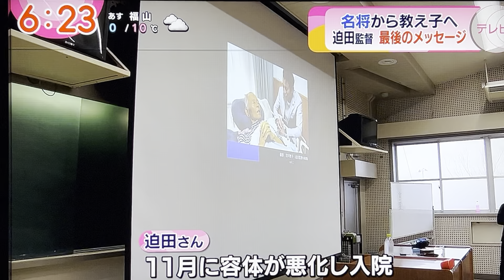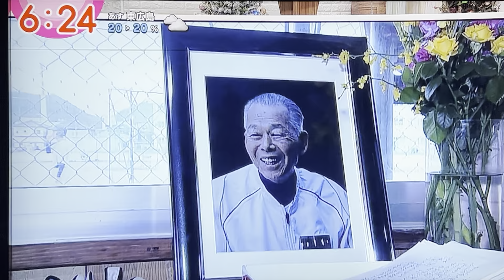高校野球 名将 迫田監督（竹原高校）最後の言葉（広島テレビ2023.12.18）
迫田監督が亡くなる2日前に、竹原高校野球部の生徒たちへの思いを話してくれました。

その最後の言葉を届ける講演会を12月16日(土)に開催し、広島テレビ放送が取材、12月18日(月)に放送された映像です。